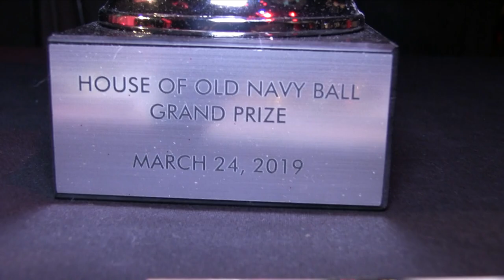As A House Production | Juicy Couture @ The Wonderful World Of Disney Ball